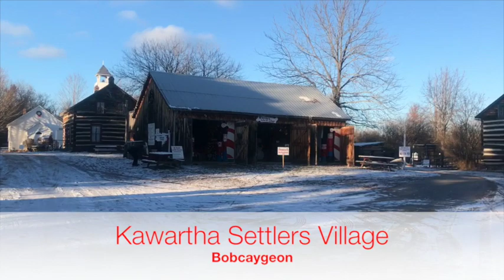Sneak Peek at 2018 Festival of Trees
This video is about Sneak Peek at 2018 Festival of Trees